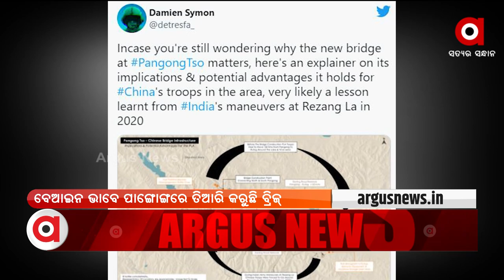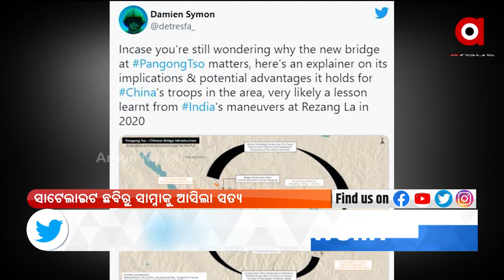ସାମ୍ନାକୁ ଆସିଲା ଚାଇନାର ନୂଆ ଚାଲ୍‌ ।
ସାମ୍ନାକୁ ଆସିଲା ଚାଇନାର ନୂଆ ଚାଲ୍‌, ବେଆଇନ ଭାବେ ପାଙ୍ଗୋଙ୍ଗରେ ତିଆରି କରୁଛି ବ୍ରିଜ୍‌ । ପୁଣିଥରେ ବିସ୍ତାରବାଦୀ ଚାଇନାର ଆଉ ଏକ ଚାଲ ସାମ୍ନାକୁ ଆସିଛି। ଚାଇନା ବିବାଦୀୟ ପାଙ୍ଗୋଙ୍ଗ ହ୍ରହରେ ବେଆଇନ ଭାବେ ବ୍ରିଜ୍‌ କାମ ଜୋରସୋରରେ ଚଳାଇଛି।